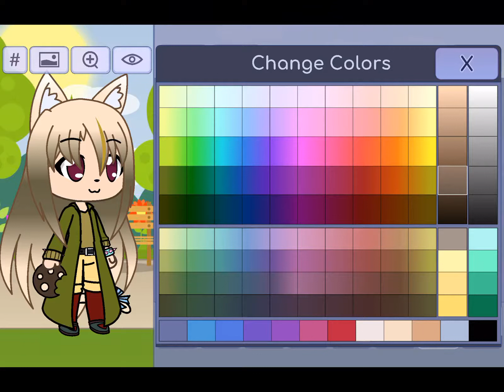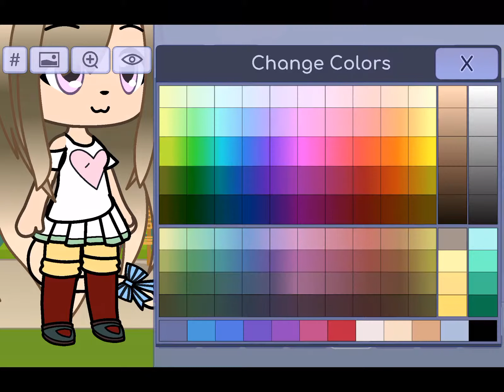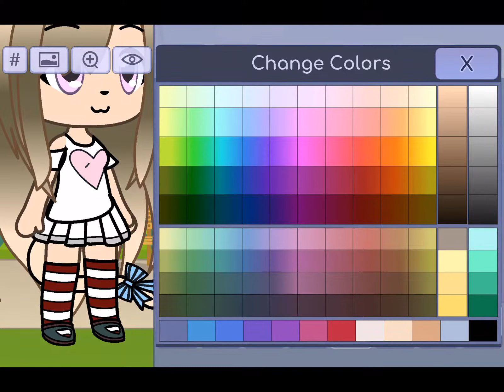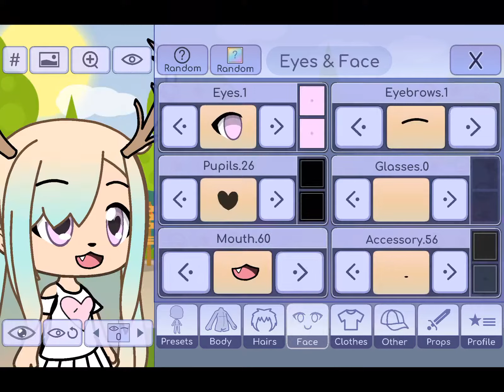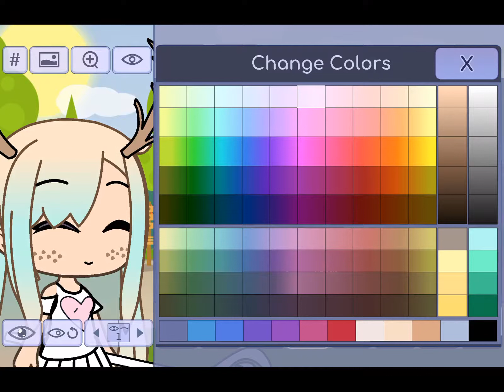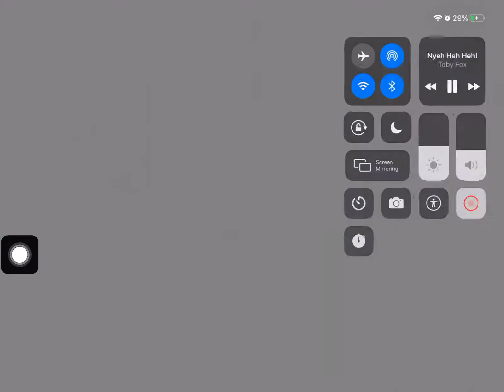Peasant to Mage Gacha Life (my opinion UvU)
Lol, if the audio is right, the song is pretty dang cringy